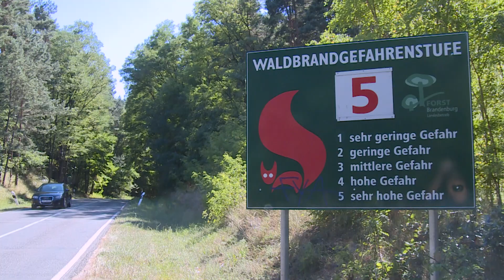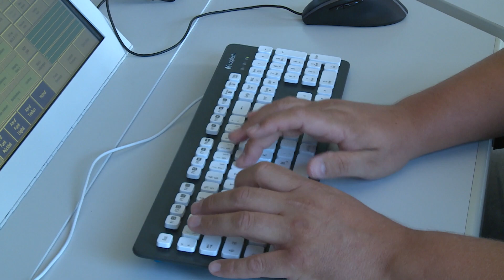Feuerwehren im Dauereinsatz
Dreimal so viele Wald- und Flächenbrände wie im Vorjahr sind schon jetzt bei der Leistelle in Frankfurt Oder gemeldet worden. Fast täglich kommen weitere hinzu. Die Hitzewelle fordert den Feuerwehren weiterhin alles ab. Viele arbeiten an der Belastungsgrenze.